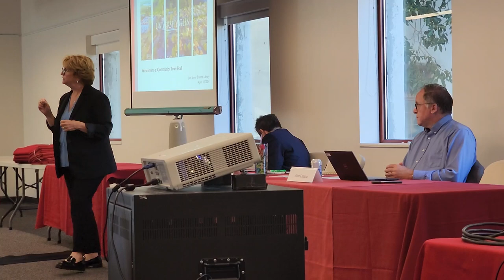April 10 2024 Budget 2024-2025 Townhall:California Public Records Govt Code §§6253, §§6254 §§6255